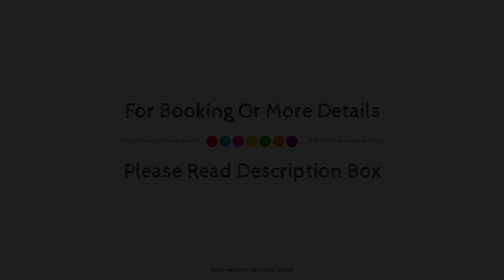Country Villa Estate, Rotorua, New Zealand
About Property:
Stop at Country Villa to discover the wonders of Rotorua. The hotel offers a high standard of service and amenities to suit the individual needs of all travelers. Take advantage of the hotel's free Wi-Fi in all rooms, facilities for disabled guests, car park, smoking area, shared lounge/TV area. Heating, soundproofing, alarm clock, extra long beds ( 2 meters), toiletries can be found in selected guestrooms. The hotel offers various recreational opportunities. Country Villa is an excellent choice from which to explore Rotorua or to simply relax and rejuvenate.
Searching For
1. Country Villa Estate - Rotorua
2. Country Villa Estate - Rotorua Virtual Tour
3. Country Villa Estate - Rotorua Rooms
4. Country Villa Estate - Rotorua Amenities
5. Country Villa Estate - Rotorua Videos
6. Country Villa Estate - Rotorua Offers
7. Country Villa Estate - Rotorua Deals
Audio Credit:
Track Title: Blank Slate
Artist: VYEN